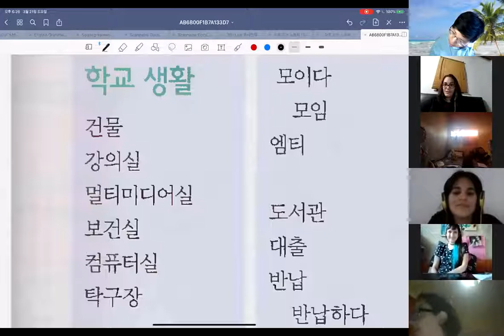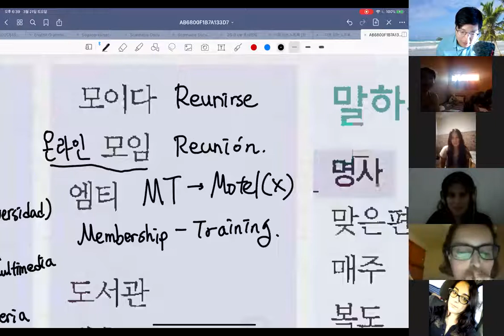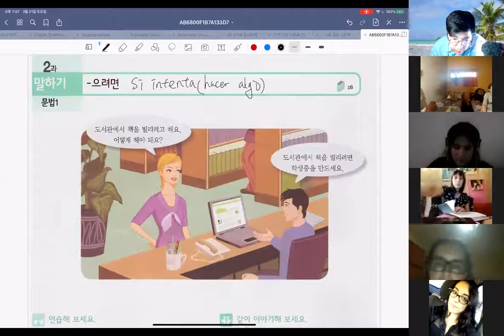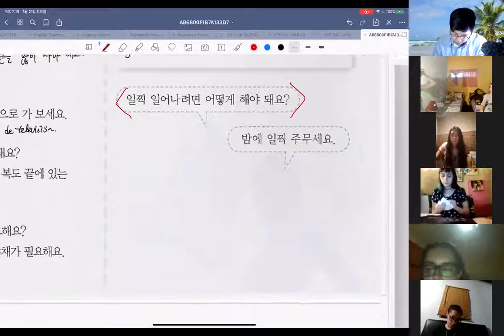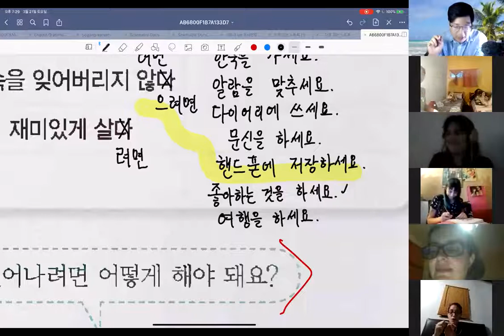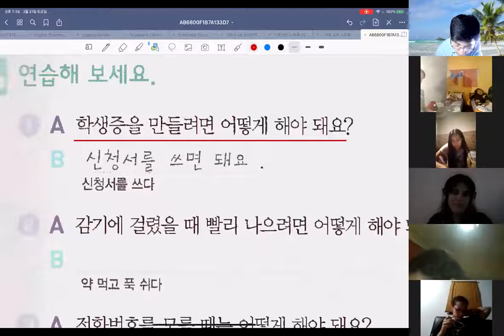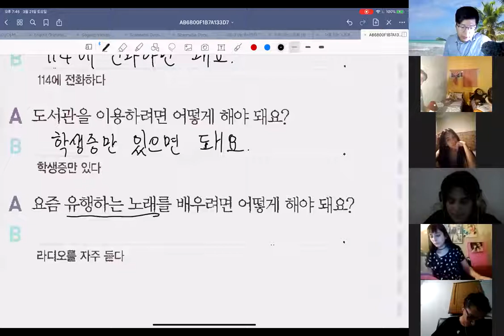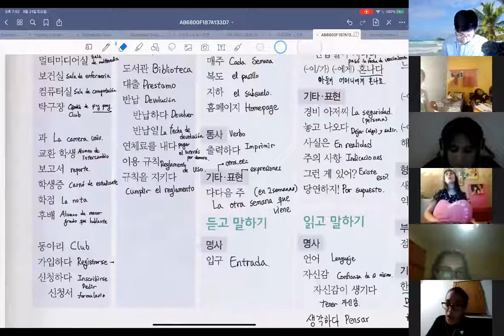21/3/2020 토요일 18~20시 한국어 수업 ~으려면, ~면 돼요.